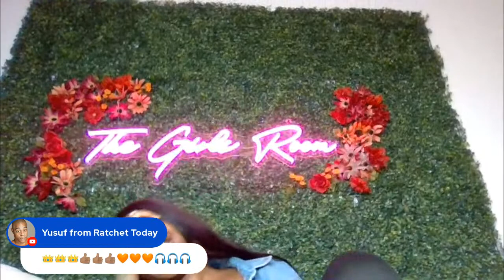TOMMY SOTOMAYOR DISS SONG LISTENING PARTY PREMIER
Follow me on all social sites⤵️